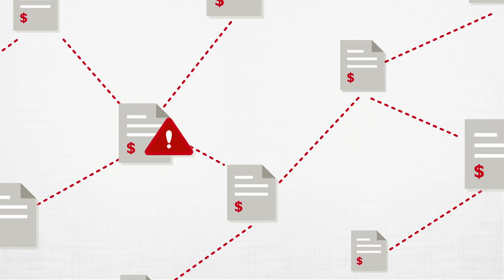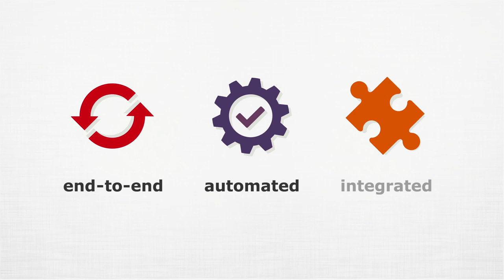Cuscal NPP animation overlay services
The animation gives a simple introduction to the overlay services which will accompany Australia's New Payments Platform (NPP), explaining what they are, why they’re important and how they might benefit businesses and consumers.